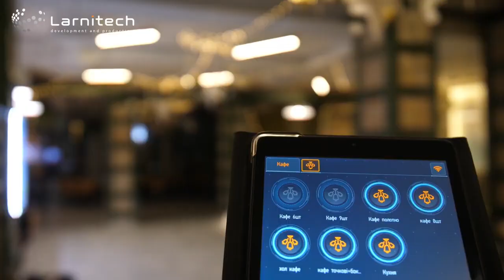Smart Shopping Center automated by Larnitech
Larnitech is a German developer and manufacturer of Smart Home systems for home and office automation. We have been Larnitech distributors in Dubai since 2022.

The new product line combines ease of assembly and installation with a wide range of system functionality. The use of modern elements allows you to create compact and economical devices.

A team of software designers and developers have created a user-friendly system management software that allows our customers to solve the most complex tasks.

With high-tech environmentally friendly products, Larnitech contributes to the conservation of the world's natural resources and fulfills its mission of creating modern housing that combines progressive ideas, comfort and safety.